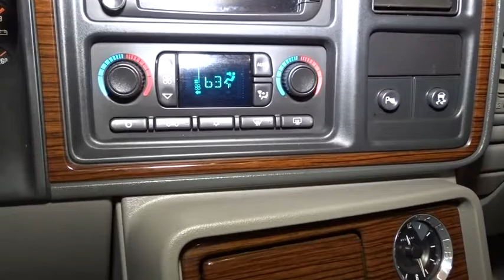2003 Cadillac Escalade Hillside, Newark, Union, Elizabeth, Springfield, NJ T5394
LOOK!!! VERY SAFE AND RELIABLE!!, MINT CONDITION!!,LEATHER, SUNROOF And ALLOY WHEELS! CAR LOOKS NEW, THIS VEHICLE COMES EQUIPPED WITH EVERYTHING A DRIVER NEEDS, INCLUDING AN MP3 PLAYER, CD PLAYER, A PREMIUM SYSTEM, CLIMATE CONTROL, ANTI-LOCK BRAKES, TRACTION CONTROL, DUAL AIRBAGS. THIS IS THE CAR FOR YOU! Thank you for visiting another one of Route 22 Toyota's online listings! Please continue for more information on this 2003 Cadillac Escalade with 99,882 miles. Drive home in your new pre-owned vehicle with the confidence of knowing you're fully backed by the CARFAX Buyback Guarantee. Treat yourself to an SUV that surrounds you with all the comfort and conveniences of a luxury sedan. You appreciate the finer things in life, the vehicle you drive should not be the exception. Style, performance, sophistication is in a class of its own with this stunning Cadillac Escalade. Simply put, this all wheel drive vehicle is engineered with higher standards. Enjoy improved steering, superior acceleration, and increased stability and safety while driving this AWD CadillacEscalade . This 2003 Cadillac Escalade has such low mileage you'll probably think of them more as blocks traveled than miles traveled. Intricately stitched leather and ergonomic design seats are among the details in which test drivers say that Cadillac Escalade is in a league of its own Get a complete and detailed history at no charge on this wonderfully maintained pre-owned vehicle. Why go with a basic vehicle when you can have it all in this well-optioned Cadillac Escalade? This extremely hard to find Cadillac Escalade has made its way into our dealership. This Cadillac is equipped with some of the most amazing wheels the market has to offer! Once you take this Cadillac Escalade for a test drive, you'll instantly realize how much of an added bonus this vehicle's upgraded wheels provide.
LEV certified (6.0L engine/4-speed auto trans),City 12/hwy 16 (6.0L engine/4-speed auto trans),Bumper, front, body-color,Rear Park Assist, Ultrasonic (URPA)-inc: instrument panel-mounted shutoff switch, rearview LED light bar & audible chime warning,Mirrors, outside rearview, power folding, power, heated, color-keyed, driver side electrochromic (light-sensitive auto dimming), turn signal in glass, w/ground illumination, programmable to provide curb view when in reverse,Headlamps, High-Intensity Discharge-inc: flash-to-pass feature & Twilight Sentinel automatic lamp control,Glass, Solar-Ray deep tinted (all windows except light tinted glass on windshield, driver & front passenger),Body, liftgate w/liftglass, rear door system-inc: rear-window wiper/ washer & defogger, lightweight aluminum,Door handles, chrome,Daytime running lamps-inc: automatic exterior lamp control,Cladding, body-color protective,Luggage rack, roof-mounted, chrome accent,Bumper, rear, body-color,Assist steps, color-keyed, w/chrome accents, mounted between front & rear wheels at bottom of rocker panel,Fog lamps, front, rectangular, halogen, incorporated into the front fascia,Wipers, intermittent, front wet-arm w/pulse washers,OnStar, 1-year Directions & Connections Service-inc: Emergency Assistance Services, Air Bag Deployment Notification, Accident Assist, Roadside Assistance, Stolen Vehicle Tracking, Remote Diagnostics, Remote Door Lock & Unlock, Remote Vehicle Alert: horn & lights activation, MED-NET (additional fee), Route Support & Directions, Points of Interest & Convenience Services, Ride Assist, online concierge services, Virtual Advisor & Personal Calling access,Sound system feature, Bose luxury speaker system, enhanced performance amplification, Audio Pilot noise reduction feature, 9 speakers including sub woofer,Console, overhead deluxe-inc: reading lights, (UG1) Universal transmitter & rear seat HVAC controls,Climate control, tri-zone, automatic-inc: individual climate settings for driver, right front passenger & rear passengers,Sound system, 6-disc in-dash CD changer,Sound system, ETR AM/FM stereo w/CD & cassette player-inc: seek-&-scan, digital clock, auto-tone control & Radio Data System (RDS),Seats, middle leather seating surfaces 60/40 split-folding bench, 3-passenger w/outboard heated cushions (2 settings) & center armrest,Keyless entry, remote-inc: 2 transmitters, panic button & content theft alarm,Cruise control, electronic w/set & resume speed-inc: telltale in instrument panel cluster,Driver Information